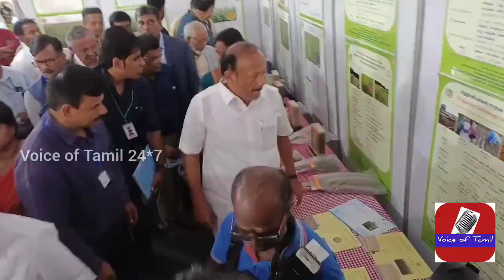சர்வதேச சிறுதானிய கருத்தரங்கு மற்றும் சிறுதானிய உணவுப் பொருட்கள் கண்காட்சி கோவையில் தொடங்கியது.!!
சர்வதேச சிறுதானிய கருத்தரங்கு மற்றும் எதிர்காலம் சார்ந்த சிறுதானிய உணவுப் பொருட்கள் கண்காட்சி வேளாண்மை மற்றும் உழவர் நலத்துறை அமைச்சர் எம்.ஆர்.கே.பன்னீர்செல்வம் தொடங்கி வைத்தார்.